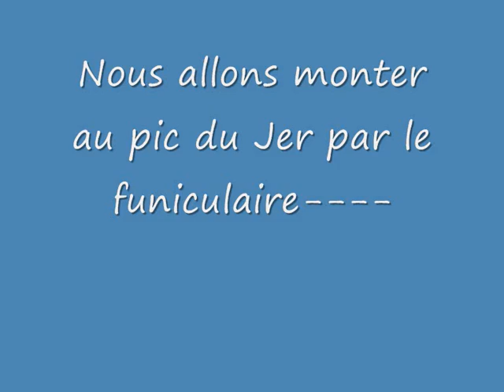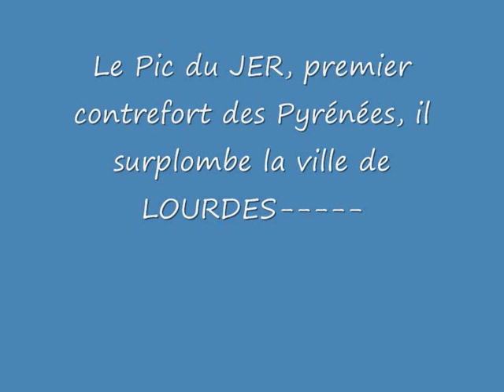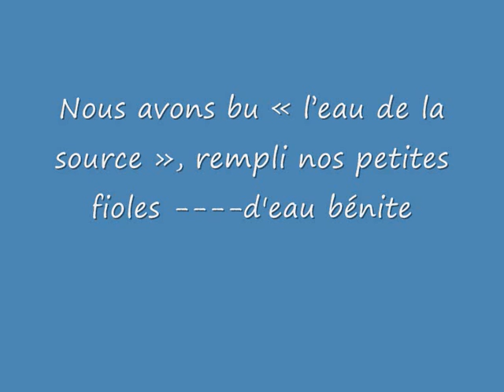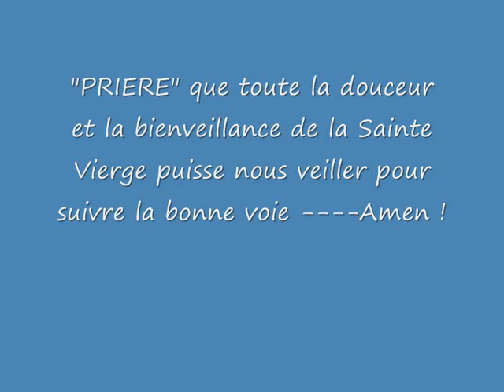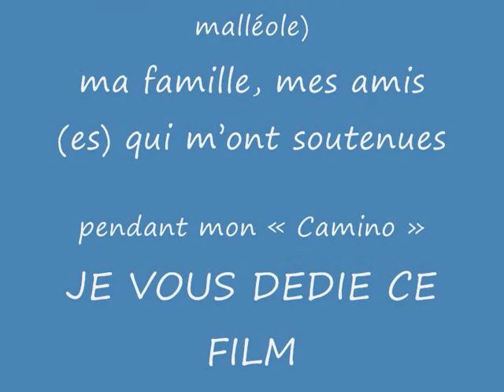lourdes avec crilou et alain2009 0001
lourdes avec crilou et alain2009